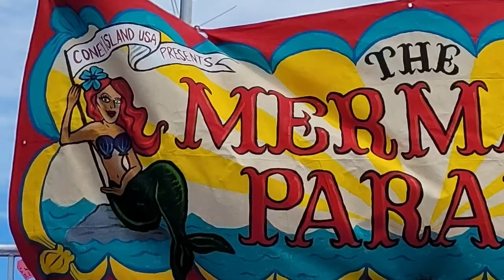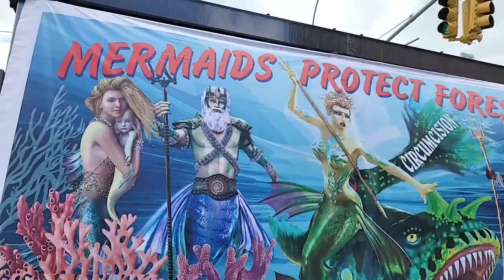The 40th Annual Mermaid Parade Coney Island 2022 New York City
The 40th Annual Mermaid Parade Coney Island 2022 was held on Saturday, June 18, 2022.
The Mermaid Parade started at West 21st Street on Surf Avenue and went East to West 10th Street, at Coney Island, NYC
The Mermaid Parade is the nation's largest art parade and one of New York City's greatest summer events.

Coney Island is a New York City neighborhood with an amusement area with rides and attractions. It is not a centrally managed amusement park.

Travel accessories
Multi-pockets vest
Electric mousetrap
Air Fryers
Coffee machine